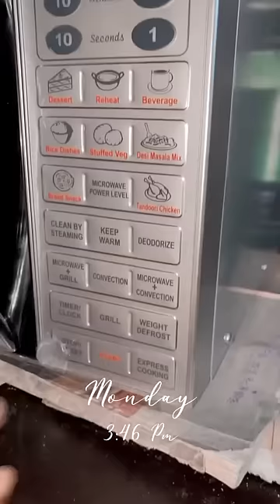How to make pizza | Pizza with microwave oven 25SC4 IFb | Easy pizza recipe